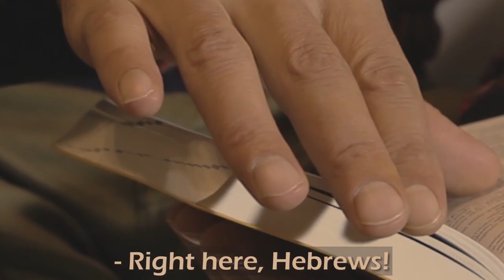christian short stories- how to enter heaven & Who should make coffee?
Two of the short stories we liked.
A man went to Heaven and meet Peter. What was the secret of entering Heaven?

What did the Bible say about coffee? Husband and wife were arguing about who should make one.